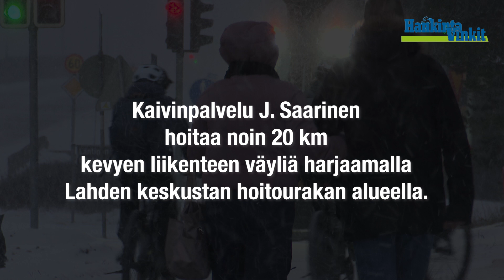Lännen Kaivinpalvelu J Saarinen